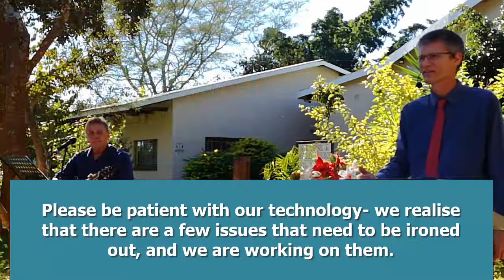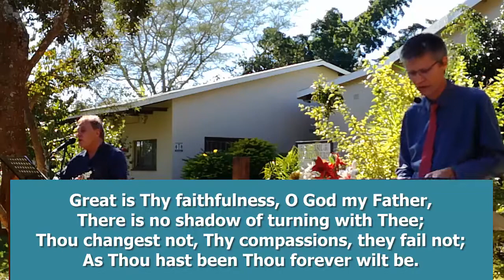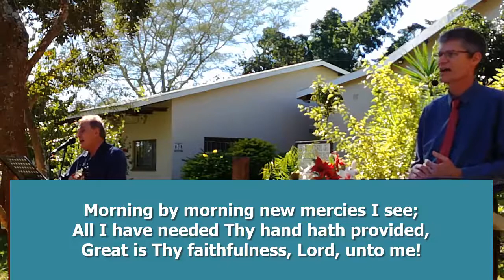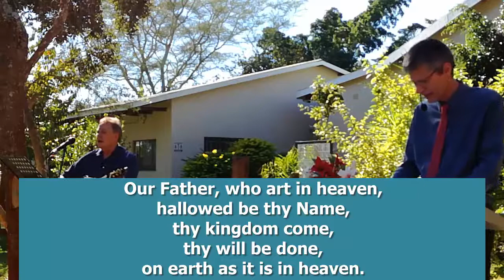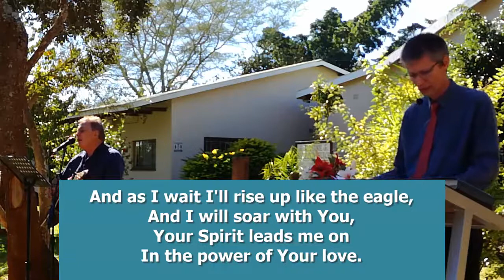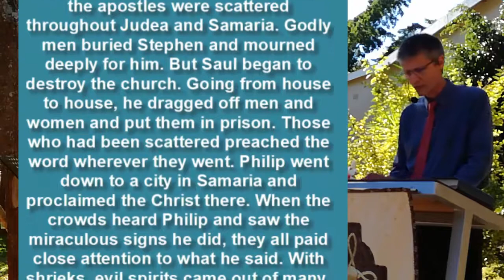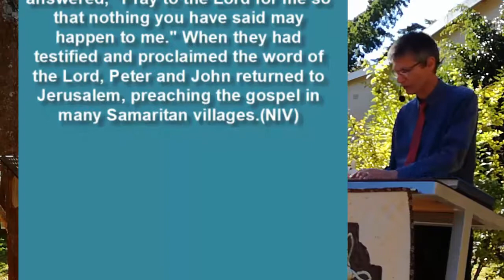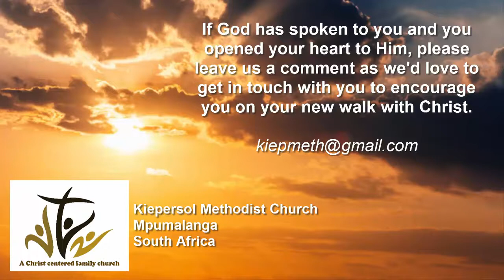The Power of Providence (Acts 8:1-25) 28062020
As we continue our journey through The Acts of the Apostles we come to chapter 8 and the start of the persecution of the Church. In this message we hear about the power of God's providence in the spreading of His Word and how He used opposition and persecution to His means. We also learn what His providence is for our lives when we face opposition and persecution.

This service is our first "drive-in" service where we gathered on our church premises in our cars to praise, worship and hear God's Word.